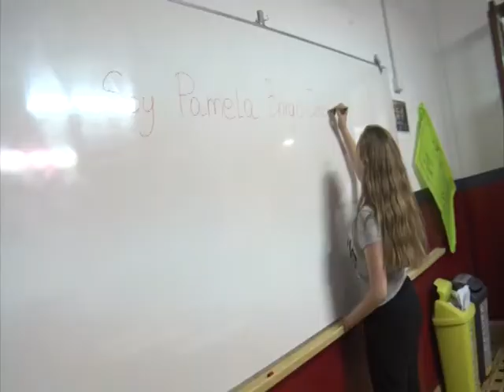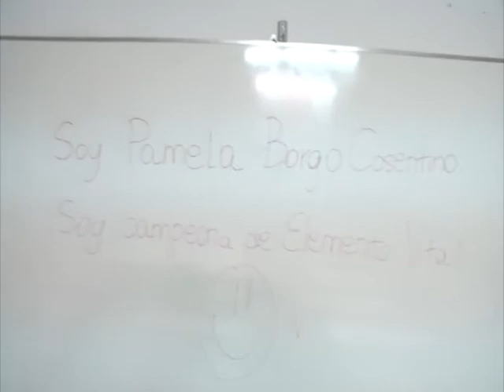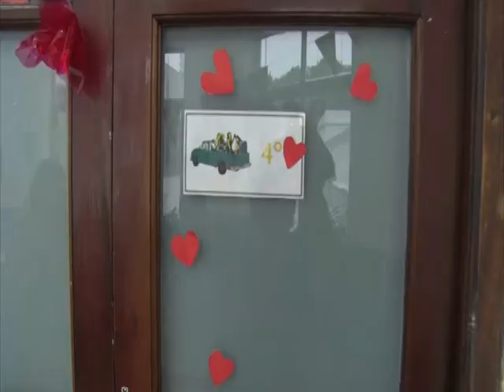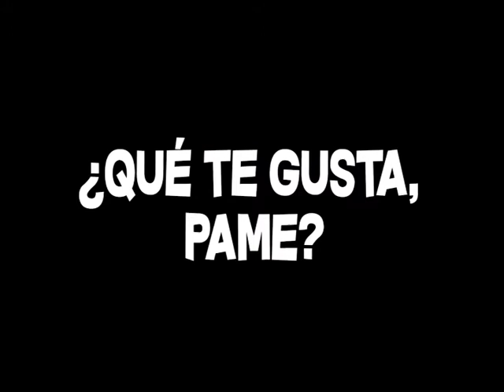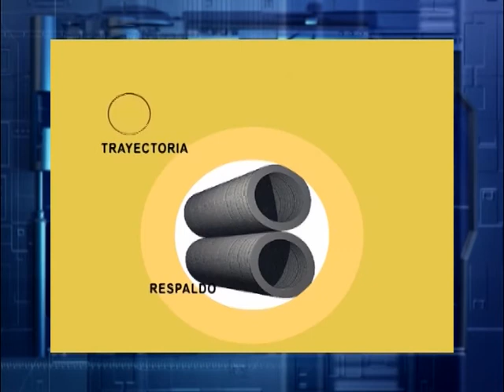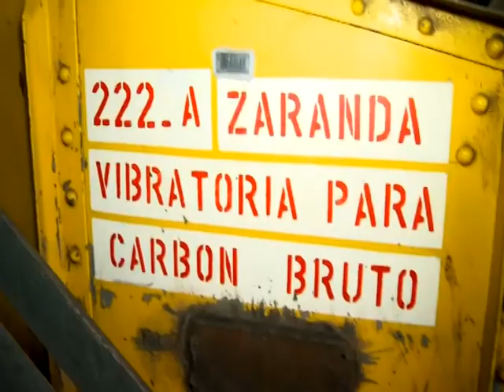EV 23 01 16 1bloque